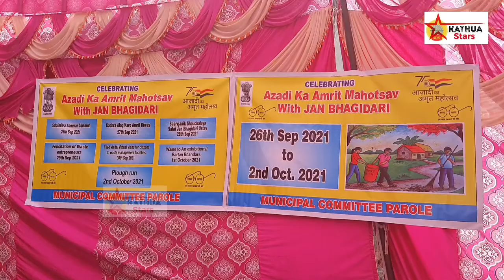आजादी का अमृत महोत्सव के चलते आज मुंसिपल कमेटी नगरी में जागरूकता रैली का का किया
आजादी का अमृत महोत्सव के चलते आज मुंसिपल कमेटी नगरी में जागरूकता रैली का का किया मुख़्य अतिथि के रूप में मुंसिपल कमेटी नगरी के चेयरमैन अनिल सिंह अंडोत्रा रहे उपस्थित